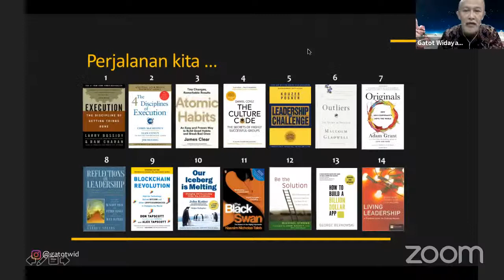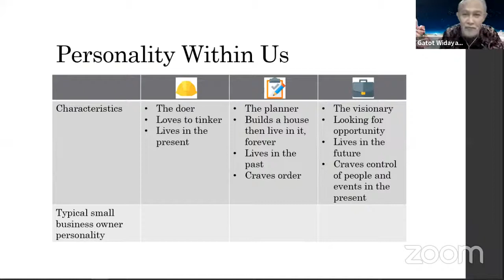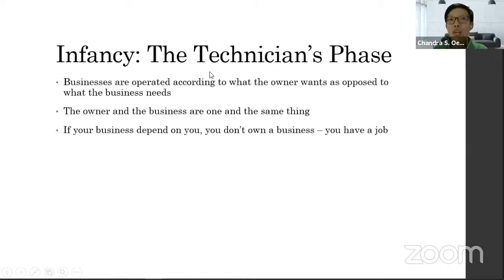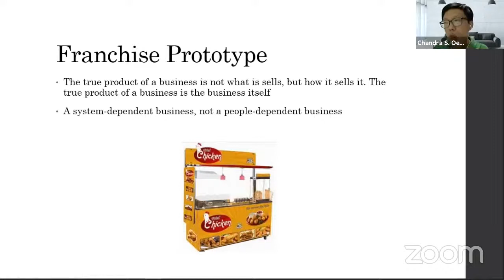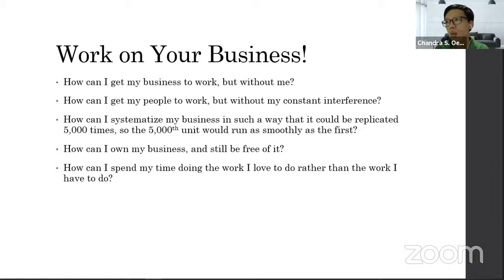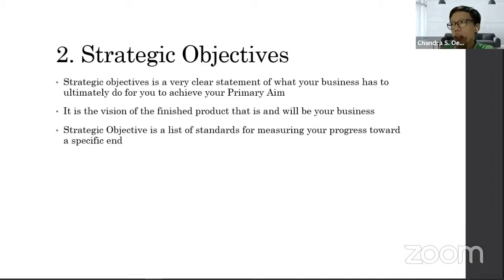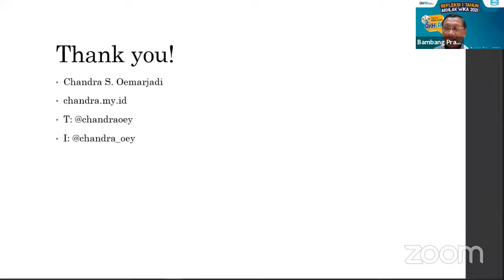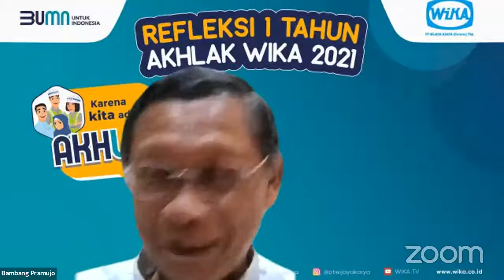BREED #49: E-Myth Revisited | Chandra S Oemarjadi, Imam Dermawan